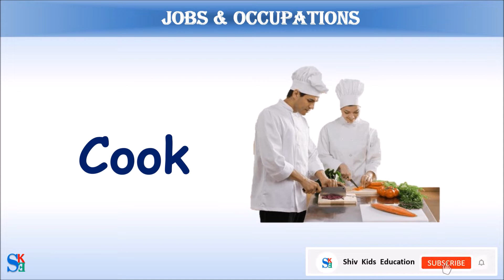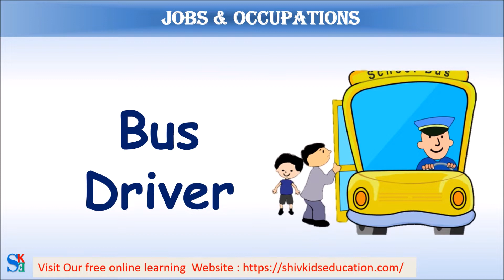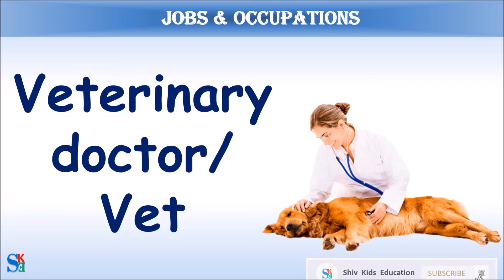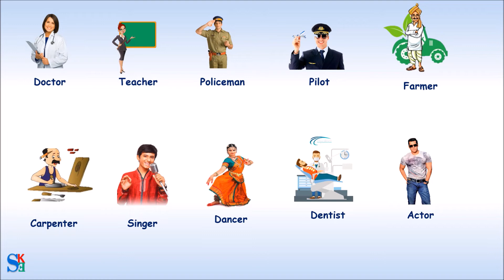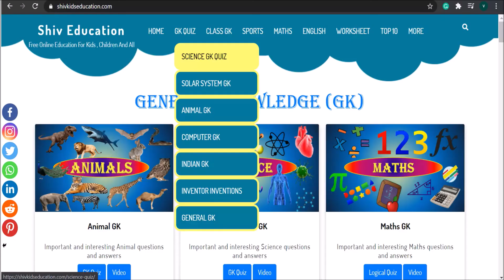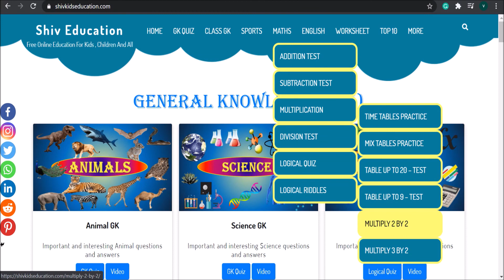jobs and occupations for kids English | jobs and occupations vocabulary | Professions | Our Helpers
Jobs and Occupations names in English | Jobs Vocabulary list | Occupation Vocabulary list. Learn English vocabulary about professions. Types of Occupations for kids and Types of our helper for kids and Types of Professions for kids in English
You will learn jobs for kids,occupation for kids and professions for kids.